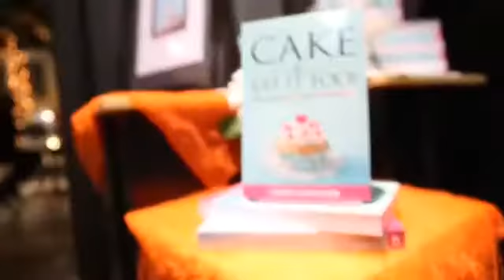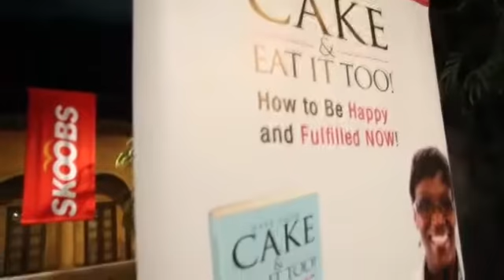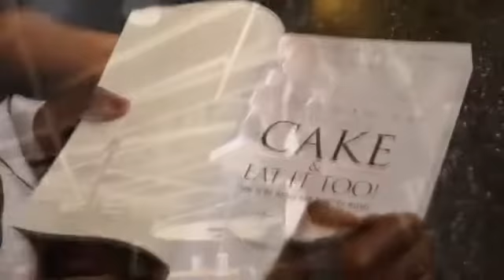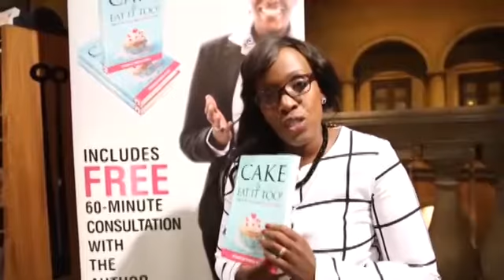Book Launch by Ngola Consultancy ZA